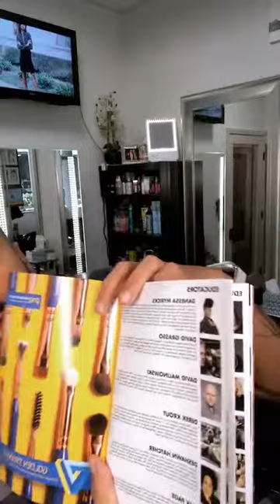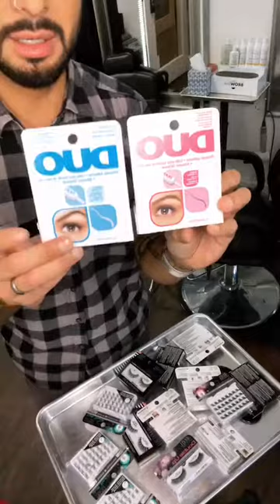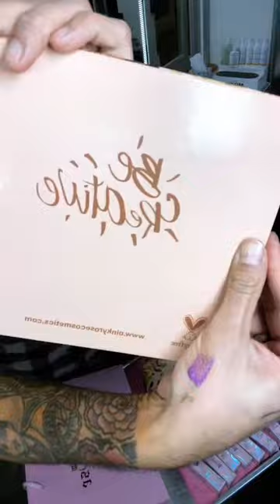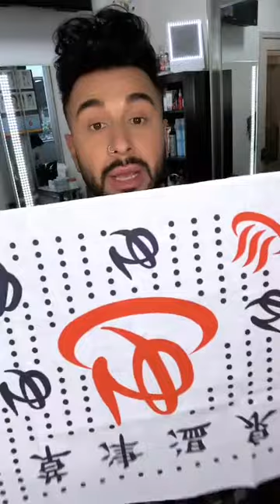IMATS 2018 Monday Motivation Makeover Andrew Velázquez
Join me every week as I go live to discus the latest in makeup, hair, eyebrows and motivation.